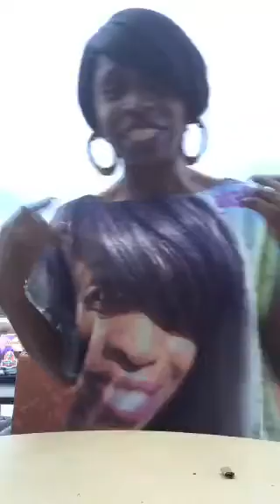How to rock a shirt with u on it